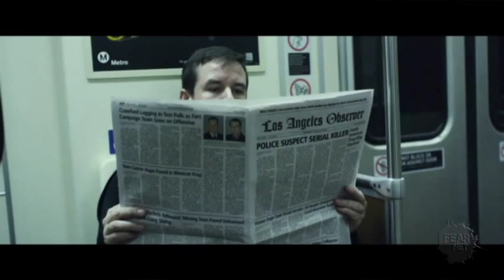Bill Lustig on the MANIAC Remake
Bill Lustig dropped by the FEARnet offices to discuss his thoughts on the remake to his 1980 cult classic horror slasher MANIAC.